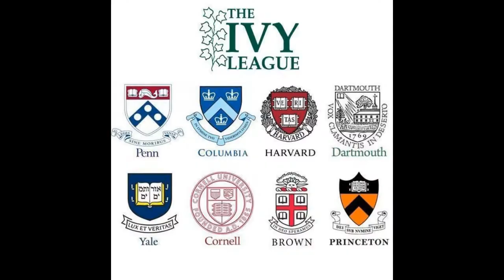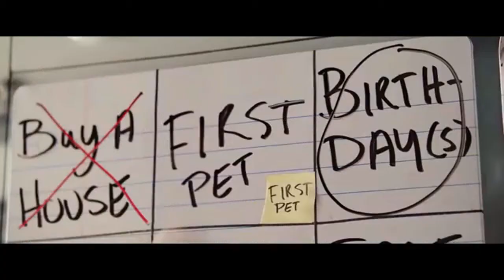Resumão do filme A Vida em um Ano - resumo Filme Avida em ano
Hoje é dia de resumão

OBS: Todas as imagens de filmes e séries, são marcas registradas dos seus respectivos proprietários. Este vídeo não tem como objetivo de distorcer o conteúdo do autor.